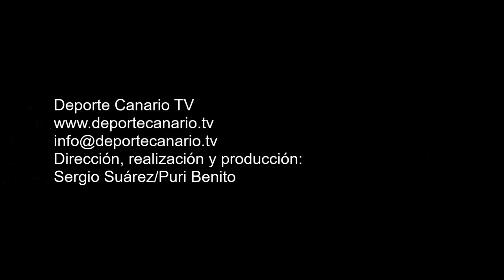Doramas Bonilla Guzmán, jugador del Hespérides CF. Temporada 2015-2016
Doramas Bonilla Guzmán, ('Dora'), defensa del Hespérides CF. Capitán regular de su equipo. Es un jugador de equipo, motivador y el primero en los entrenamientos. Un lanzador de faltas con mucho ojo que proporciona seguridad atrás. Puede ser contundente y habilidoso en el regate en corto, representa un baluarte como última defensa y de sus botas salen jugadas y pases oportunistas gracias a su visión colectiva del juego. Un futbolista muy experimentado en la categoría que marca diferencias.